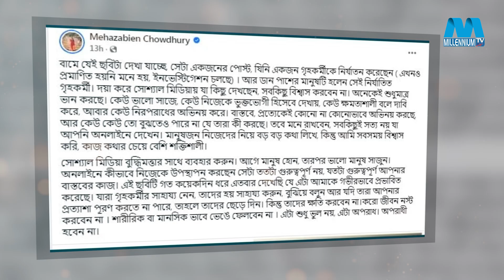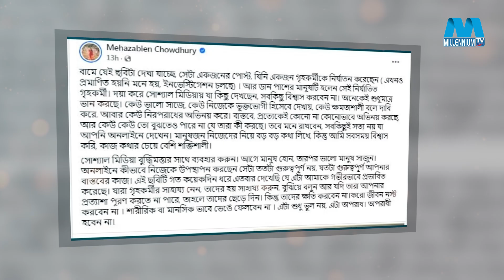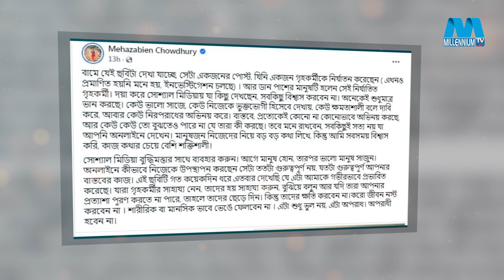কারও জীবন নষ্ট করবেন না’, হঠাৎ কেন এ কথা বললেন মেহজাবীন